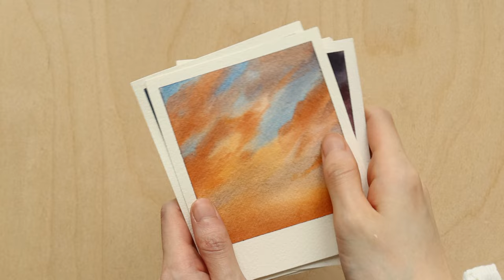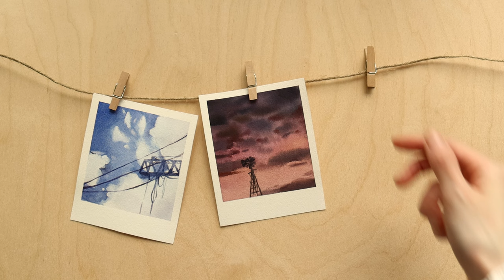How to paint EASY CLOUDS using watercolor ⛅ | aesthetic polaroid art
Paint watercolor clouds with these easy steps! Mini polaroid-style paintings are perfect for beginners to watercolor, addictingly fun, and make for great small gifts - or as an addition to your corkboard.

Please take care of yourself and your box of sheep, and I'll see you sometime, somewhere. ❤

🎨 MATERIALS USED 🎨
- Arches Cold Press paper: 100% cotton/300gsm
- Fabriano Cold Press paper: 100% cotton/300gsm